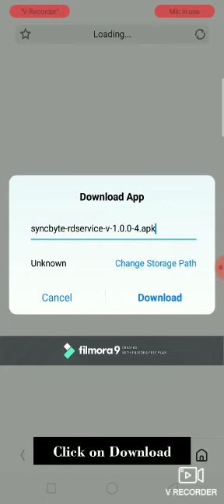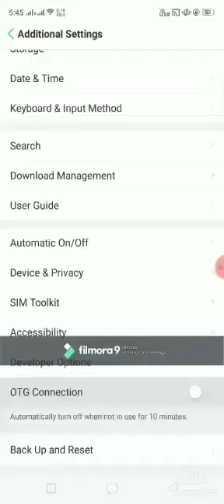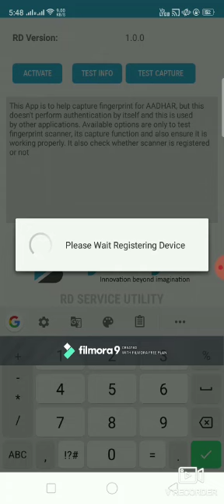Installation of syncbyte MC01 RD Service on Mobile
MC01A is an ergonomic USB fingerprint scanner/reader, equipped with ultra-slip optical sensor. It features advanced fingerprint sensor technology and high performance image processing speed with 500 dpi resolution.
Fingerprint Sensor: Optical Sensor
Image Resolution: 500 ppi
Image Capture Speed: less than 0.1 sec
Scan Area: 14mm x 18mm
Image Size: 252 x 330, 82kb
Template Size: 2kb
Image Format: ISO 19794-4, ANSI-378
Template Format: ISO 19794-2, ANSI-378
ESD Resistance: Air 9kv, Contact 4Kv
Operating Temperature: -10 ~ 50 degree celsius
Dimension: 82.3mm x 42.2 mm x 20.0 mm
Weight: 70g
Cable Length: 1m
Certification: STQC Level 0, CE, FCC, WEEE, RoHS, BIS